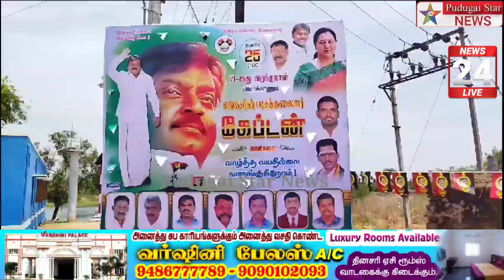ஈரோடு பவானி தேமுதிகா சார்பில் கோவில்களில் சிறப்பு அபிஷேக ஆராதனை கேப்டன் பிறந்தநாள் விழா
Erode Bhavani captain birthday celebrate#Polimer news
Captain news
Sun News
Jaya news
Puthiya thalaimurai news
Raj news
accident news
thefte news
sitting news
smuggling news
cinema news
grame news
village news
sports news
school news
article news
political news
accident news
India news
world news
sports news